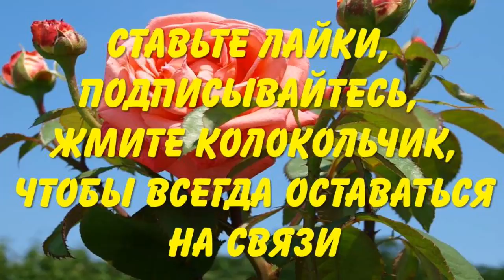Размножаю редкие дорогостоящие хризантемы черенками